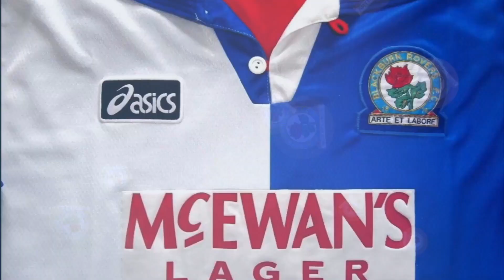BRITISH SOCCER FAN TRIES SOUR PATCH KIDS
56% |||. 28.4K/50K

Stevie Wotsa

. 28% 7/25

As we continue our countdown to Easter I thought we would try some Sour Patch Kids but this kind come in the shape of Easter bunnies.

I try all available flavours and try to figure out which ones are edible and which ones belong in the garbage can.

What do you think of Sour Patch Kids? hit or miss?  Are they available in your country.